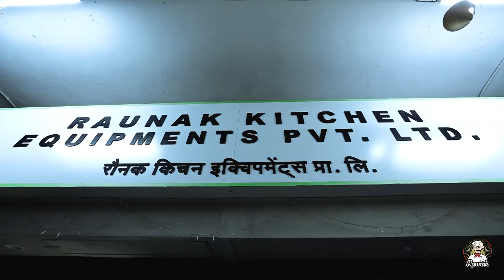Kitchen Equipment Manufacturer - RAUNAK KITCHEN EQUIPMENT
One-stop solution for HORECA business with all their fabrication and equipment needs under one roof.

•We consult and design the kitchen layout for businesses as per their location and cuisine.
•As the manufacturer of stainless steel equipment we have developed a niche by adhering to strict quality control procedures and no compromise on quality policy.
•Our prompt delivery and hassle-free installation make us stand apart from the crowd.
•Our dedicated team of field engineers resolve after-sales service requests in time keeping the downtime to the minimum
•ISO 9001:2015 Certified & Quality Council of India – Vendor Assessed.